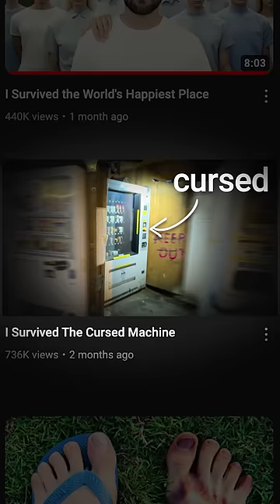i tried to find illegal whale meat